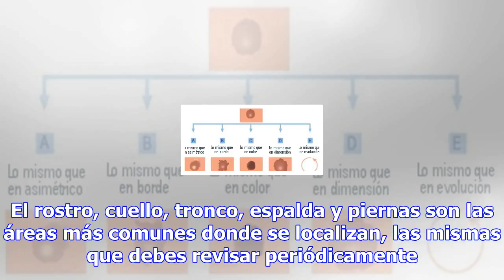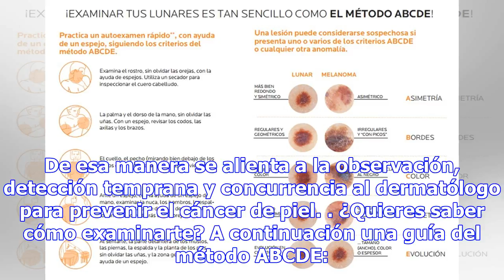Cómo detectar lunares malignos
Por: El Universal La observación es el primero de los métodos para detectar cambios que puedan deriv...